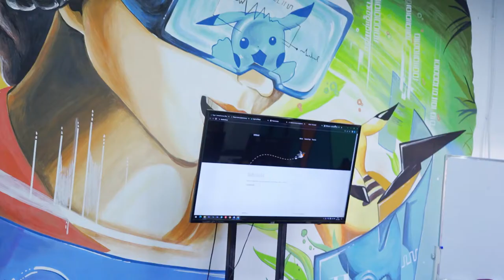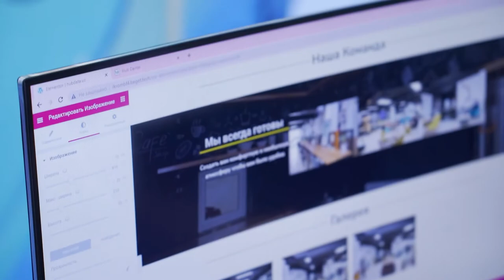“Wordpress” kursi o'quvchisi bilan suhbat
😎 Kosmonavtimiz Shodiya Yoqubova o’z biznesini boshlash va u uchun veb sayt ishlab chiqish maqsadida Wordpress texnologiyasini o’rganib keladi.

💁‍♂️ Darslar qanday o’tishi sizga ham qiziqmi? Unda o’quvchimiz intervyusini tomosha qiling!